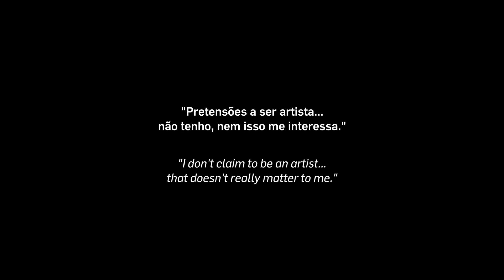Idalécio | Pinturas | Paintings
Idalécio é um artista outsider, auto-didacta, nascido em 1952, numa aldeia do interior do distrito de Aveiro.
Na casa rural onde cresceu como órfão, foi criando espontaneamente sem pretensões artísticas nem interesse em revelar o acervo que foi acumulando ao longo da sua vida.

Foi um feliz acaso que nos levou até ao mundo secreto deste metalúrgico sexagenário. Lá chegados, a surpresa não poderia ter sido maior, pois esperavam-nos mais de um milhar de pinturas e algumas centenas de esculturas, que só os familiares mais chegados tiveram, até hoje, oportunidade de apreciar.
Parte dos quartos e salas da casa do tio com quem viveu desde a sua meninice foram por ele convertidos em galerias surrealistas, totalmente preenchidas pelas suas invulgares criações, enquanto que a outra parte da casa funciona como um museu, onde preserva a memória de várias culturas populares vividas e descontinuadas ao longo de quase um século. Tudo apresentado num imenso caos organizado como resultado de um processo entrópico obsessiva e meticulosamente controlado pelo artista.

Foi na exposição “D’Idalécio… Todos Temos um Pouco”, inaugurada na galeria Cruzes Canhoto em Abril de 2016, que as suas esculturas e os seus quadros foram mostrados ao público pela primeira vez, mas só após cinco meses de múltiplos encontros e conversações no sentido de quebrar a resistência de Idalécio em expôr o seu trabalho.
Apesar de ter vendido mais de 300 peças de arte, Idalécio prefere manter-se anónimo e continua a trabalhar na fábrica onde sempre trabalhou, criando apenas nos seus tempos livres.

Idalécio (b. 1952) is a portuguese self-taught artist from a small village in Aveiro district. He started creating spontaneously in the country house where he grew up as an orphan, having no artistic pretensions or interest in revealing the collection he has been accumulating throughout his entire life. It was only by chance that we came in contact with the secret world of this sexagenarian metallurgist, since he never promoted himself.

When we arrived there, the surprise could not have been greater: waiting for us there were more than a thousand paintings and hundreds of sculptures, that only close relatives had the opportunity to see until then. Part of the rooms of his uncle’s house, with whom he lived from a very young age, were transformed into surrealistic galleries, completely filled with his singular creations, while another part of the house served as a museum, preserving the memory of nearly a century of several living and dead cultures. All of this was presented in a vast organized chaos as a result of an entropic process obsessively and meticulously controlled by the artist.

The exhibition that took place in the gallery Cruzes Canhoto in April 2016 was the first time that his outsider paintings and sculptures were exhibited in public, not before five months of efforts in order to convince him to accept showing his works.
Despite having sold more than 300 art pieces in recent months, Idalécio intends to remain anonymous and continues to work in the factory where he has always worked, creating only in his spare time.

Rua Miguel Bombarda, 452
4050-378 Porto – Portugal